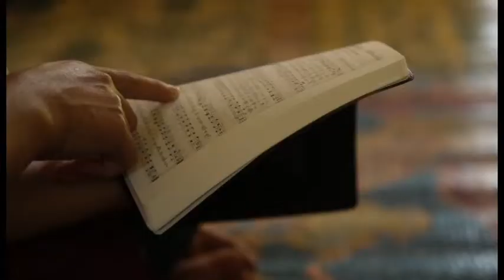AM 1/2013 - Svakodnevna misija